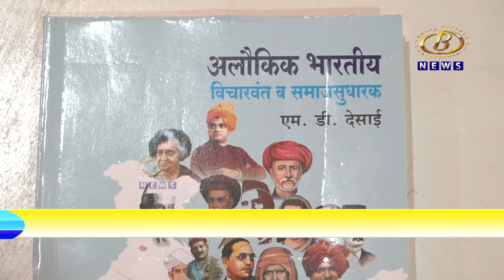दादुमामा ट्रस्ट तर्फे मुरलीधर देसाई लिखित अलौकिक जिल्ह्यात भारतीय या पुस्तकाचा प्रकाशन सोहळा संपन्न